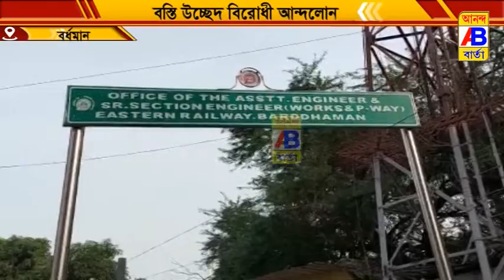রেলের জায়গায় বস্তি উচ্ছেদের ঘটনায় বিক্ষোভ সভা বর্ধমান স্টেশনে